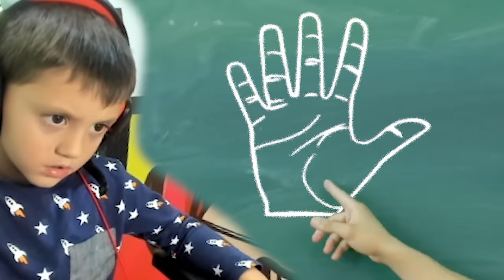There's a GOOZY game AMONG US! (FGTeeV NEW Mobile Game + A.U. Deleted Scenes)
FGTeeVers... It is with EXTREME HONOR that we present to you... GOOZY!   Finally, we have an AMAZING VIDEO GAME and it's all THANKS TO YOU GUYS!!! We hope you love what's in store!
Soooo... What do you think about the game?  200k Likes means it's the greatest thing EVER! ;)
If you like playing games with FGTeeV Check out these games co-developed by FGTeeV !
📚Buy our New York Times Best Selling FGTeeV Presents "Into The Game" Book wherever books are sold (Hurry Book #2 is coming soon!)

At the end of the video we had some deleted scenes from our Last Among us, they were pretty funny to not release so enjoy those too! :)